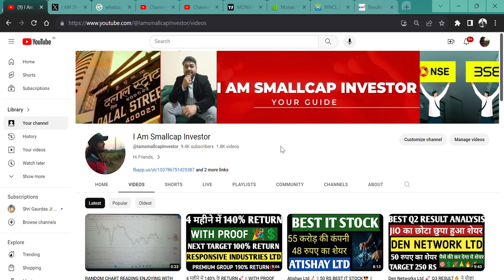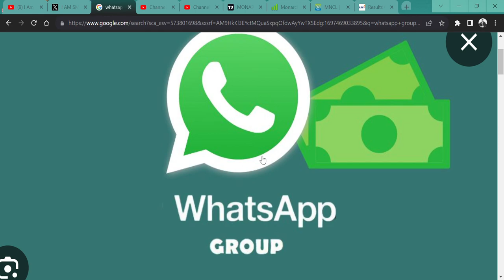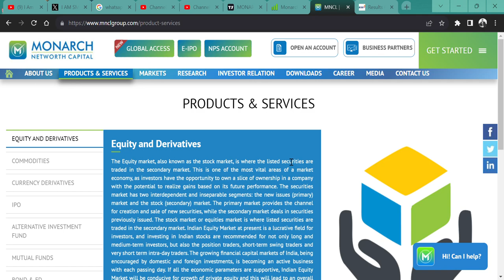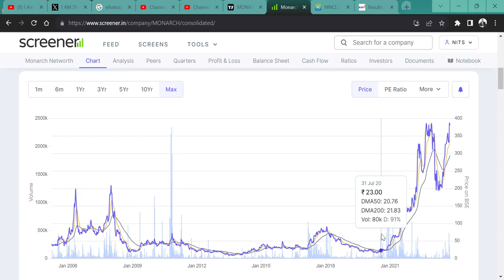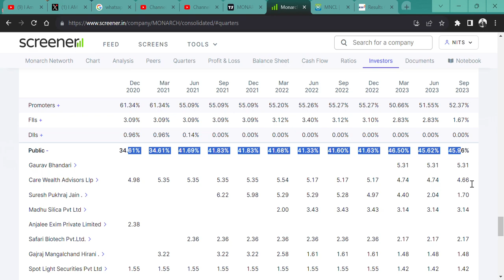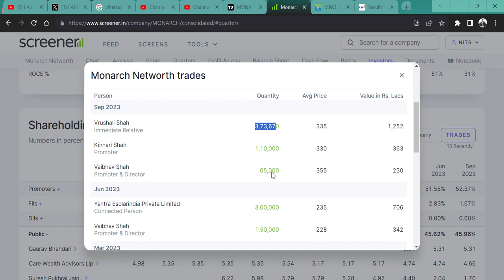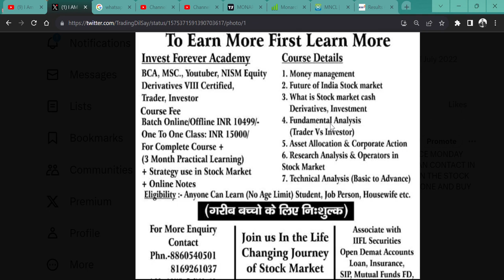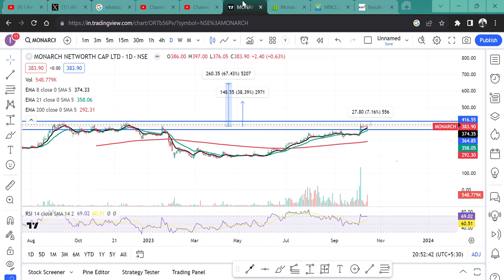BEST BROKING STOCK || QUICK 70% RETURN || Monarch Networth Capital Ltd || TARGET 1000 RS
HI,

Monarch Networth Capital IS THE SMALL CAP STOCK AND CAN IT TOUCH 700 RUPEE? WATCH THE VIDEO TO KNOW MORE?

Monarch Networth Capital SHARE KHARIDE,